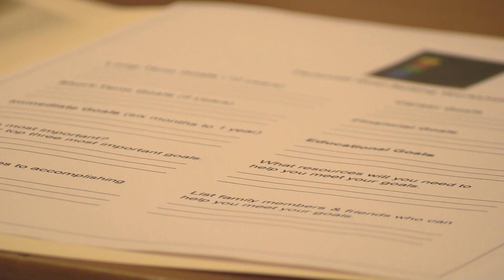Starting a Micro Business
BROC Community Action can help you start a micro business. Access stops by a recent workshop to learn more.